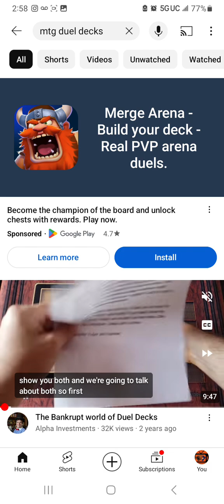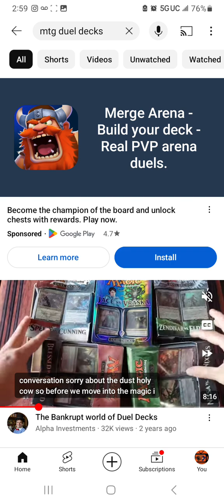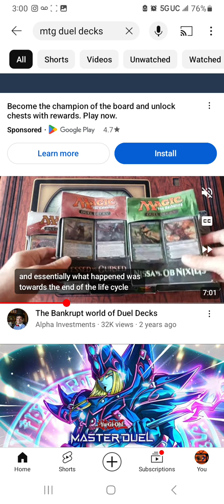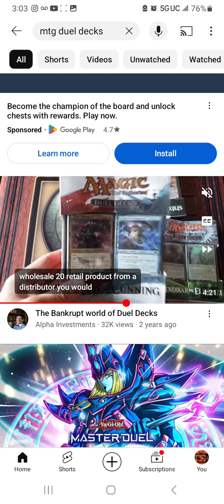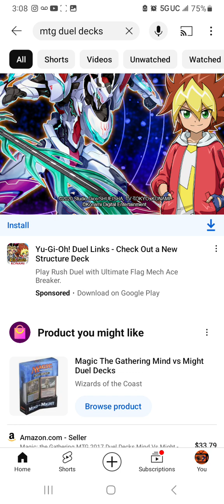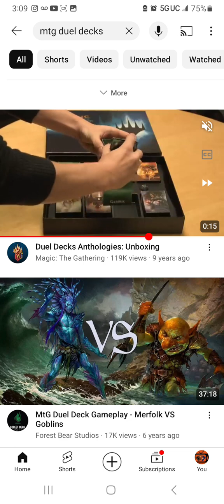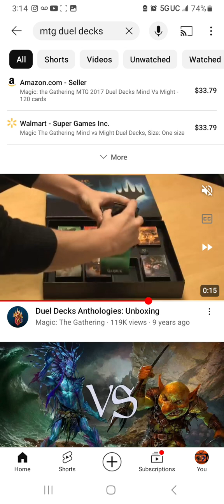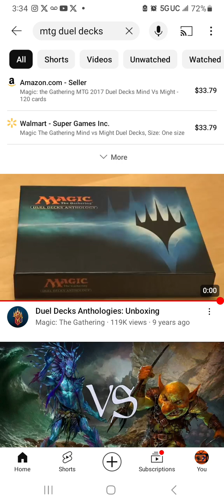CardGamesTV1 Podcast: Episode 79 - Best Way To Learn Any Card Game 2024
$kungfu4000

Music

MISCS Links